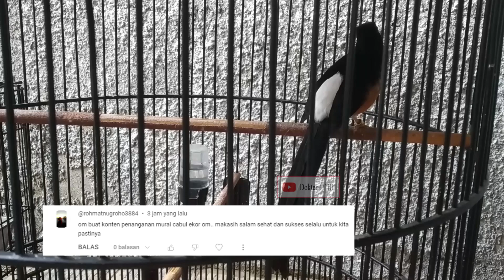mengatasi murai cabul ekor mudah bisa sembuh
mengatasi murai cabul ekor mudah bisa sembuh pembahasan kali ini yakni murai batu cabul ekor masih bisa sembuh